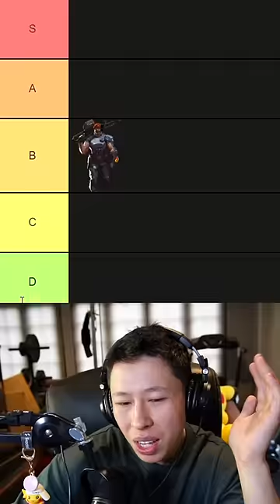Ranking ALL Valorant Headshot Voice Lines in 60s!